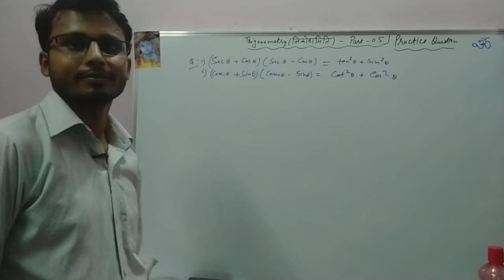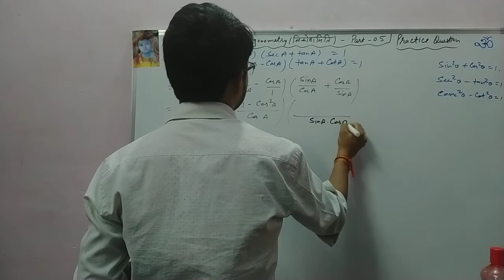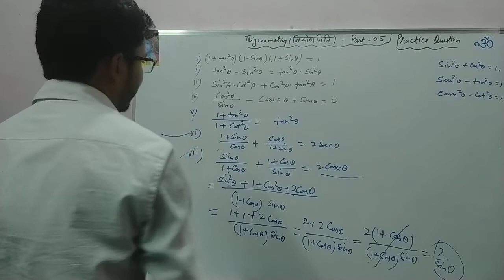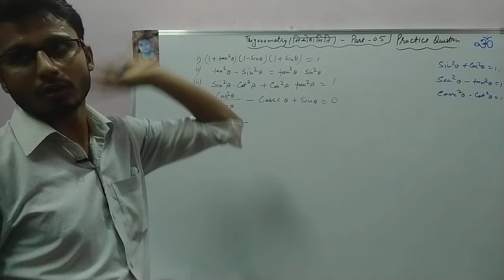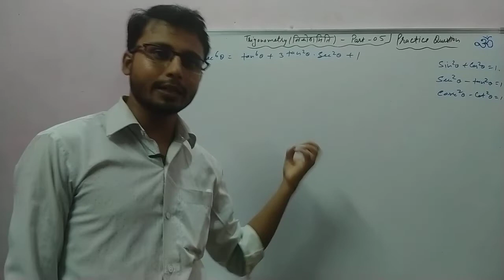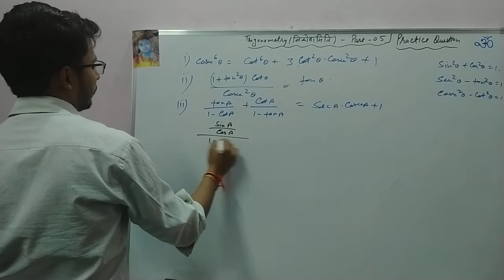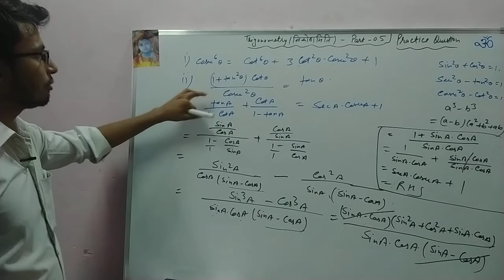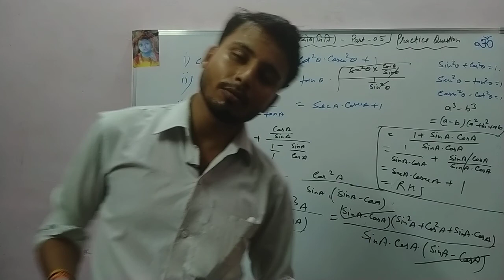Trigonometry(त्रिकोणमिति) -05| Practice Question on identities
In this video we discussed about some important practice questions based on trigonometry identity..